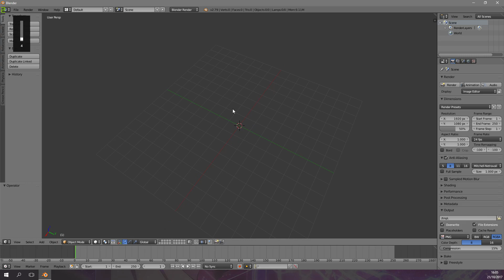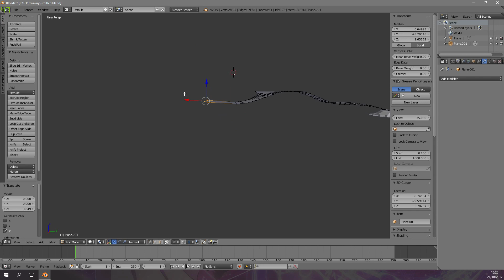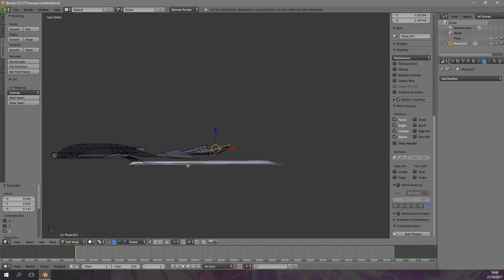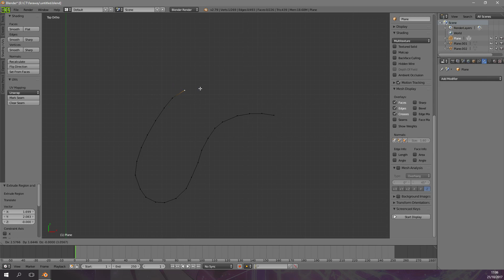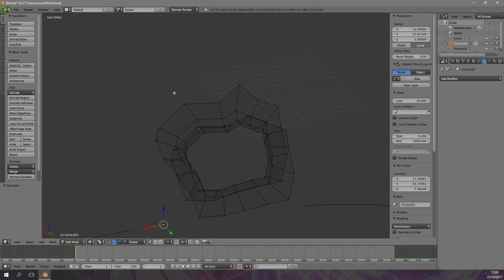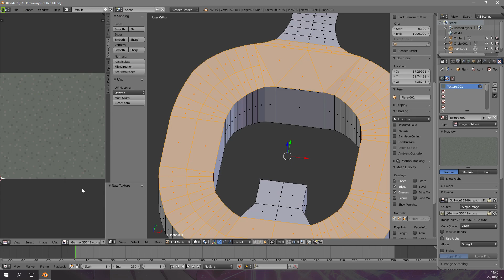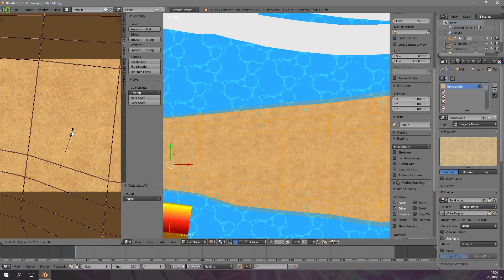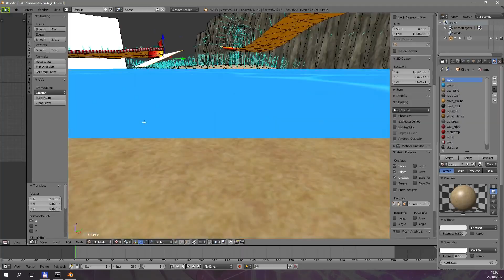Faraway Land! Let's Remake a MKWii Custom Track! #1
Today I start a new series, remaking Mario Kart Wii Custom Tracks! I hope this helps me get inspiration for my own custom tracks. Let me know of any track you want me to remake in the comments below!